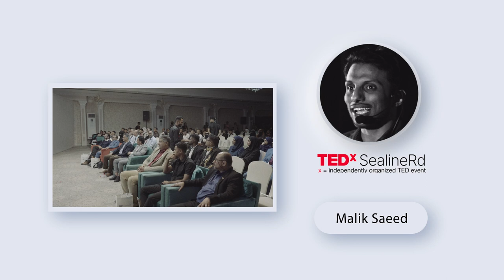coexistence approach. | Malik Saeed | TEDxSealineRd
"It is not only a place to gain knowledge, but it is one of the most important pillars on which an individual's personality is built."
School is the first place in which we go out into society and mix with strangers, and form relationships outside  the family and the neighborhood.The more this space contains us, without bullying and verbal violence , the more we will create our future in a perfect way.

My name is Malik. I’m generally interested in teaching, primary teaching in particular. I took my master’s degree at the university of East Anglia, UK. I came to TEDx to talk about the school’s capability of becoming the first place to promote peaceful coexistence in Yemen. This talk was given at a TEDx event using the TED conference format but independently organized by a local community.